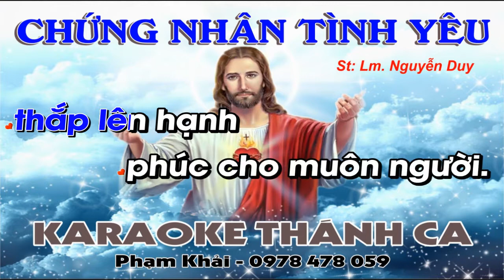Chứng Nhân Tình Yêu Karaoke Tone Nam - (St: Lm Nguyễn Duy) - Khi con nghe tiếng kêu mời, gọi con...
❤️ Ca khúc: CHỨNG NHÂN TÌNH YÊU
🎹 Sáng tác:Lm Nguyễn Duy
🎤 Trình bày: Karaoke
📀 Video karaoke : KARAOKE THÁNH CA
🎧 ĐT: 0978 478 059 (zalo)
LỜI BÀI HÁT: CHỨNG NHÂN TÌNH YÊU

1. Khi con nghe tiếng kêu mời: gọi con đi gieo niềm tin mới. Con nay như thấy ngỡ ngàng vì Chúa đã đoài thương chọn con. Rồi một ngày Thánh Thần Chúa, đã đến thánh hiến con cho Ngài. Sai con đi khắp mọi nơi, rắc gieo Tin Vui cho muôn người.

ĐK. Này đây Chúa ơi! Con hiến dâng cho Ngài. Niềm tin, tâm tư cùng trái tim nồng cháy. Từ đây hăng say theo bước chân của Ngài, trung kiên làm chứng nhân Nước Trời, thắp lên hạnh phúc cho muôn người.

2. Trong tâm tư biết bao người, ngày đêm cô dơn buồn không nói. Nhưng đâu ai đến với họ, để hát tiếng hát của niềm vui. Vì nhiều người vẫn nghèo đời, thế giới thiếu vắng bao nụ cười. Xin cho nhau những tình thương, sớm mai con mê đã tan rồi.

3. Xin cho con suốt một đời: tình yêu cho đi là lẽ sống. Xin cho con biết trung thảnh, hoàn tất những bước chân đẹp xinh. Nguyện một đời con tìm đến, đến với hết những ai chân tình, để tình Người mãi còn xanh, ngát hương như hoa xuân trên cành.

4. Con say sưa với tháng ngày, tình yêu cho con nguồn sức sống. Con hân hoan bước trên đường hồng phúc bát ngát xanh đồi nương. Để tìm lại những tình thương, quá khứ héo úa trong muôn lòng. Cho quên đi những sầu vương Chúa ơi, xin thương ai đoạn trường..